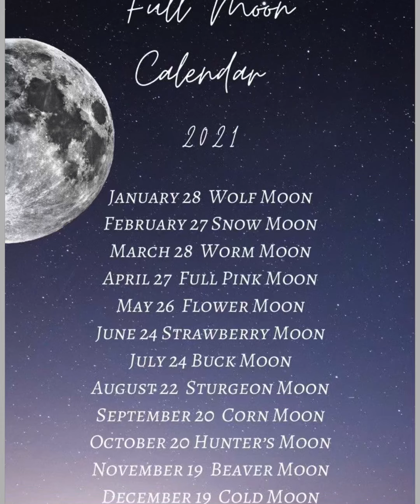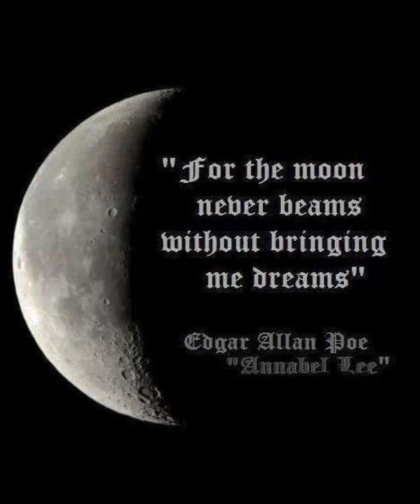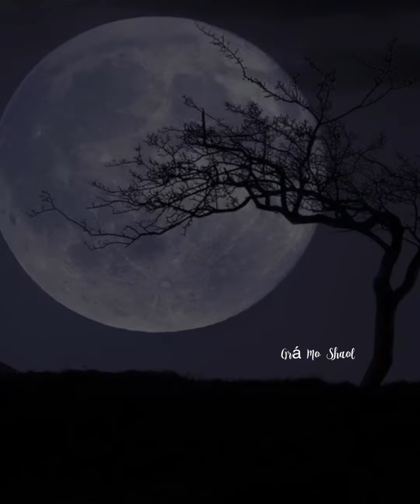FULL COLD MOON - LONG NIGHT MOON & It’s 29 December 2020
WHAT A YEAR IT’S BEEN - 2020, a Year of Unprecedented Events leading up to - The Great Awakening for All of Humanity